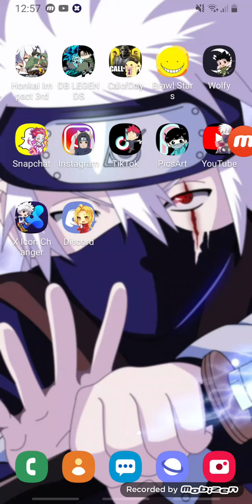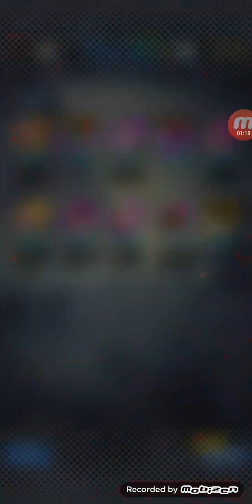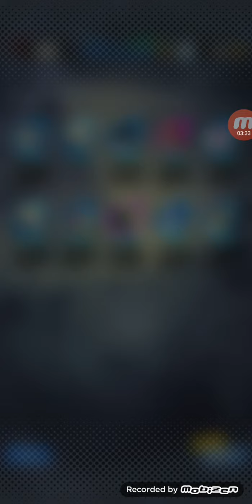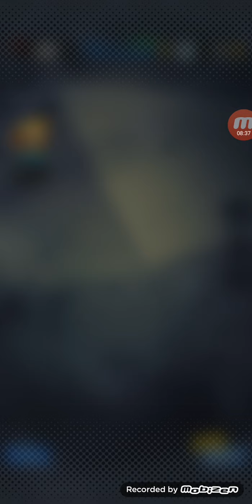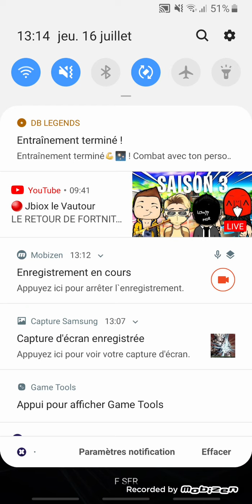J ai eu plein de SP !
J ai trop de chance !